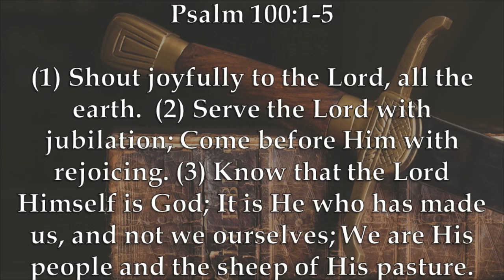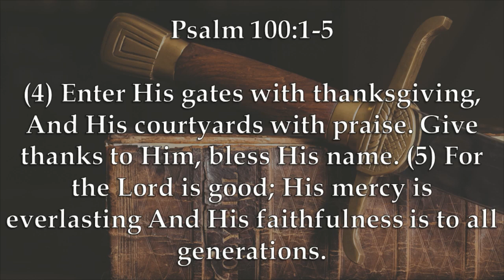Chaplain's Report- A Psalm of Thanksgiving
In Psalm 100:1-5, the psalmist highlights the purpose and benefits of having a constant attitude of thanksgiving toward God.